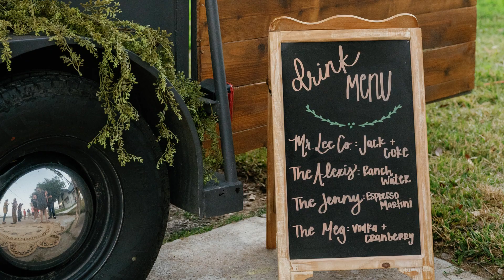LRG Grand Opening